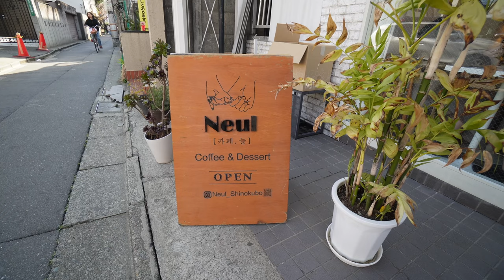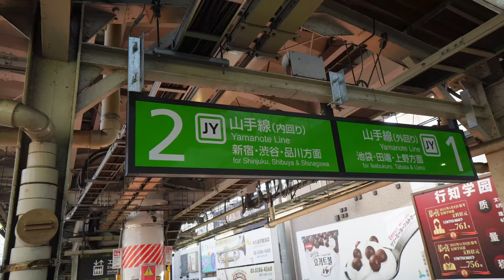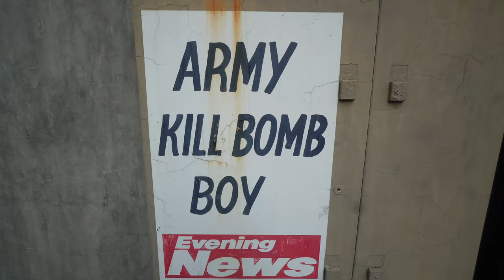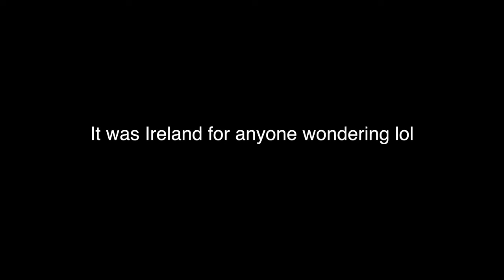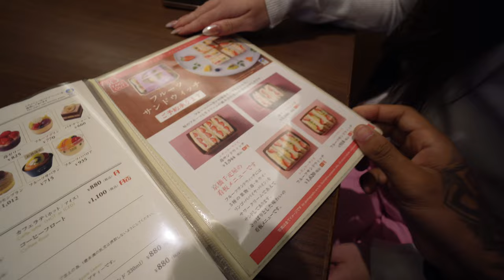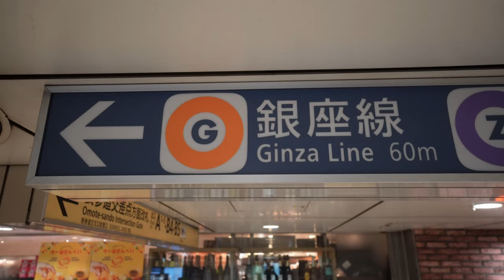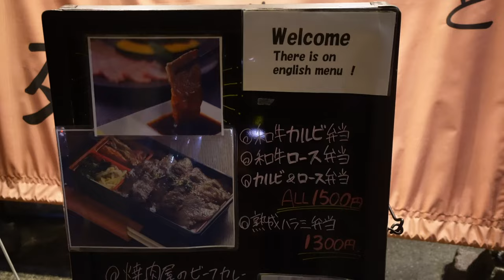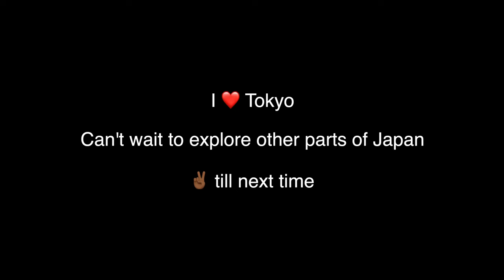On a date in Tokyo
Finally explored after waking up in a timely manner

I love Tokyo and need to come in the summer because this year and last year I came it has been extremely rainy most of the time

But until that time comes ✌🏾